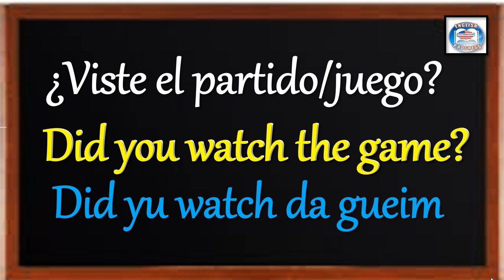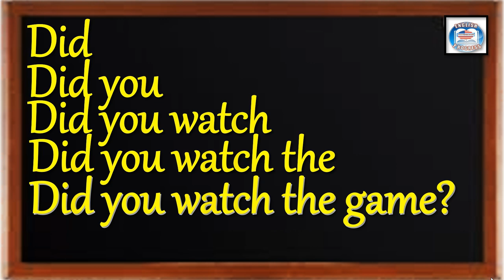👉303 ¿CÓMO SE DICE EN INGLÉS? ¿VISTE EL PARTIDO/JUEGO?